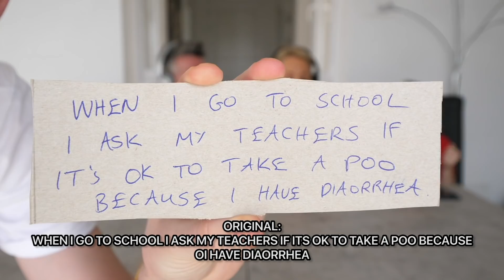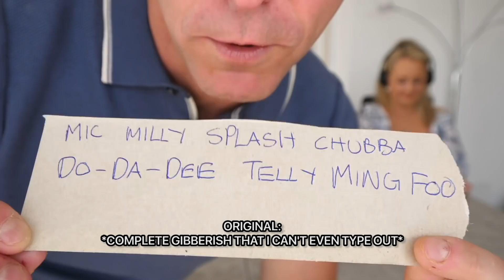HE SAID WHAT!? - FAMILY 4 WHISPER CHALLENGE!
I CAN'T BELIEVE HE SAID THAT!! FAMILY 4 WHISPER CHALLENGE!